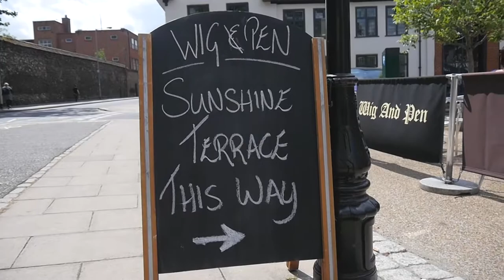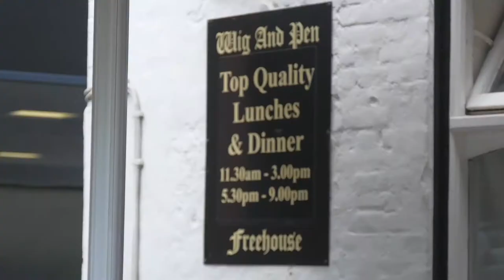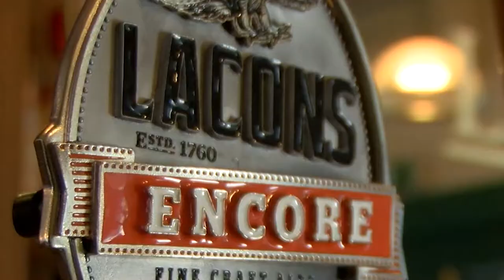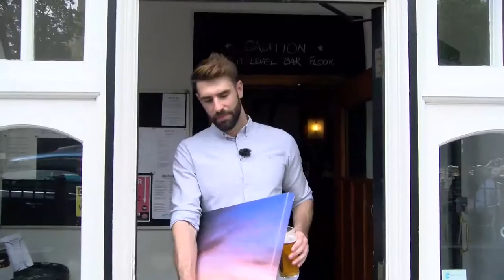Wig & Pen - Great Norfolk Pub Guide in association with Lacons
The Great Norfolk Pub Guide highlights brilliant pubs across the county, which Lacons Brewery are really passionate about. This week we visit The Wig and Pen.

First broadcast on Mustard TV.